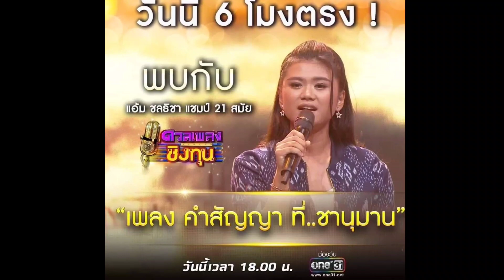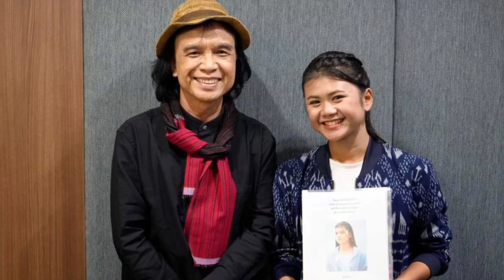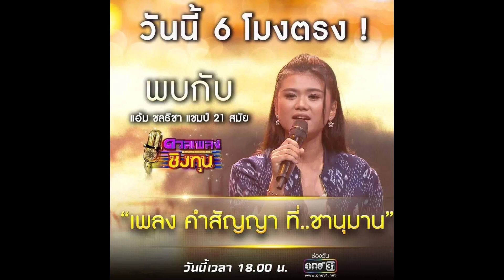แอ้ม ชลธิดา ดวลเพลงชิงทุน 21 สมัย สาวน้อยมหัศจรรย์ ที่มาแรง!! ในขณะนี้ ส่งท้ายปี 65